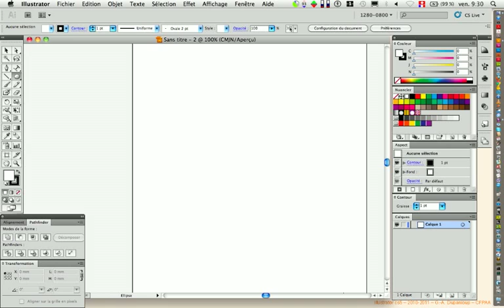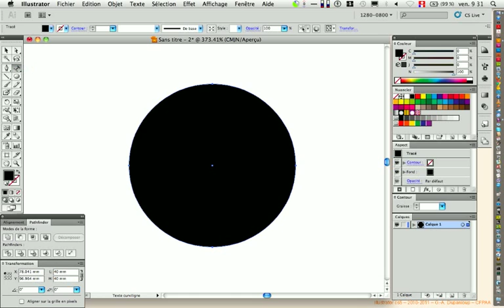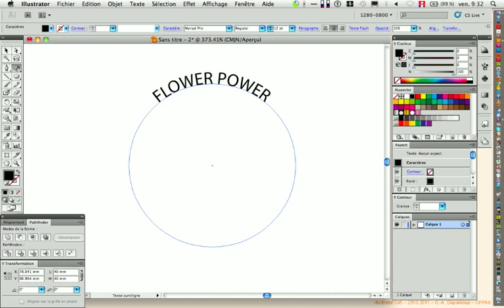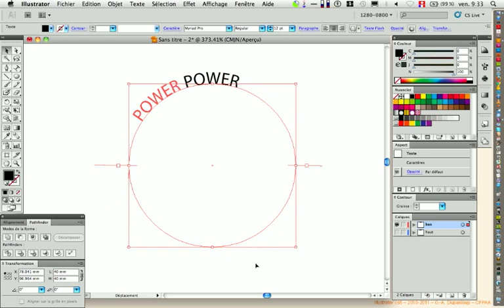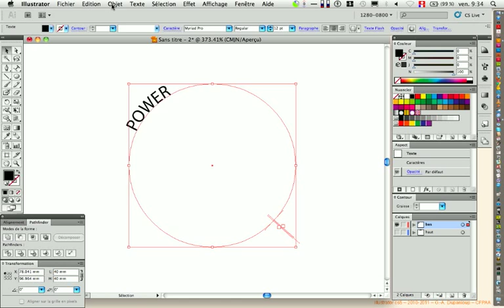20111111 illustrator cs5 découpage texte curviligne (partie 1)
(vidéo 1/4) Démonstration de la mise en place d'un double texte curviligne, chacun sur un cercle.